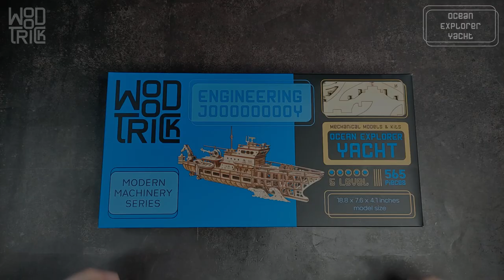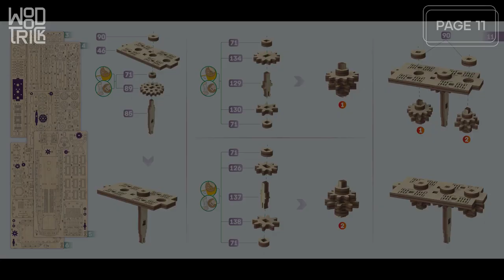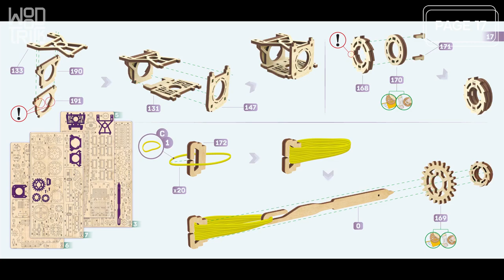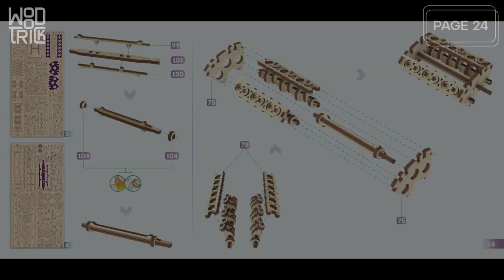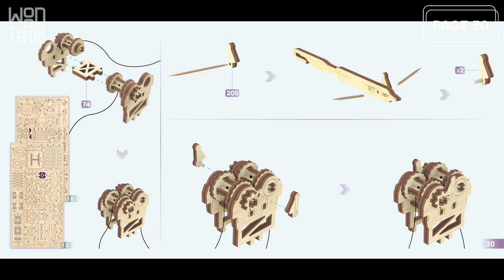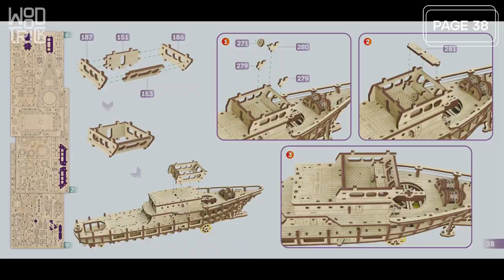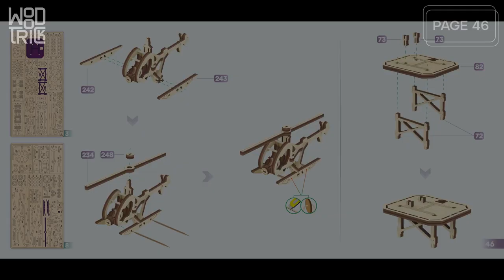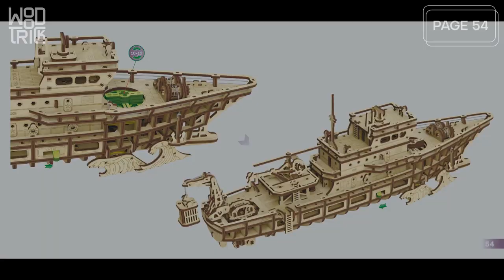Ocean Explorer Yacht - WoodTrick assembly 3d wooden yacht Calypso model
The Ocean Explorer Yacht is a prefabricated wooden model from WoodTrick to add to your collection. It was inspired by the yacht Calypso, which belonged to the famous Jacques-Yves Cousteau.
All parts are made of eco-friendly wood; therefore, our model is safe for the environment.
The model has a unique hand mechanism that sets the boat in motion. Thanks to the wheels, it can travel 3–4 meters on a flat surface. We've added a lot of nautical-themed attributes to our model. For example, you can see special research equipment on board because Calypso is a research vessel.